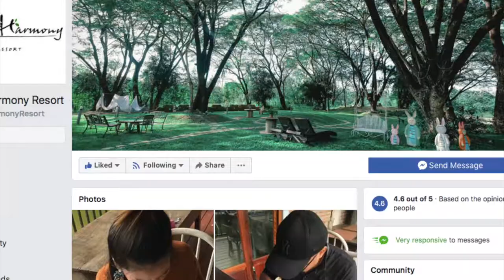ออกแบบพื้นที่จัดงานแต่ง สไตล์ PhotoDiff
วันนี้เราจะพาไปสวนผึ้ง
ไปดูสถานที่จัดงานแต่งงาน ที่ The Harmony Resort

พงมุกแชร์ไอเดียในการออกแบบพื้นที่
เพื่อทุกคน ใช้เป็นไอเดียในการจัดงานแต่งงานในฝัน

Google Maps : PhotoDiff